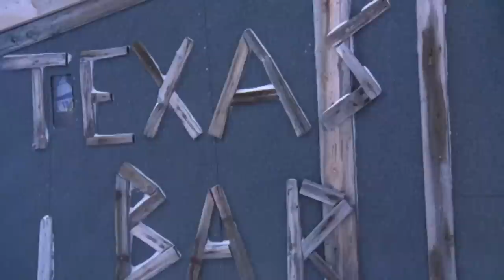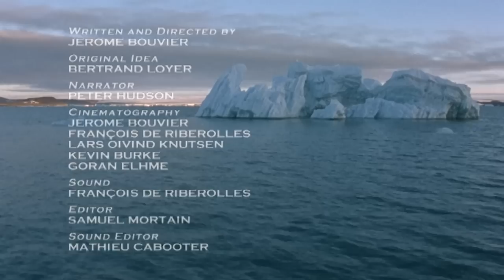Two Polar Bear Siblings Struggle to Survive | Free Documentary Nature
Two Polar Bear Siblings Struggle to Survive | Wildlife Documentary

In this moving and universal survival story, follow the incredible destiny of a polar bear family in a changing environment.

After the weaning period, two cubs, brother, and sister, must provide for their own needs and adapt to the warming of the icebergs. While the female tries unsuccessfully to hunt walruses and struggles to survive, her brother successfully hunts seals resting on drifting icebergs.

The filmmaker Jérôme Bouvier has traveled all over Spitzbergen on snowmobiles and sailboats. He has endured the blinding and permanent light of this region, where there is freezing cold and winds of 60 kilometers an hour.